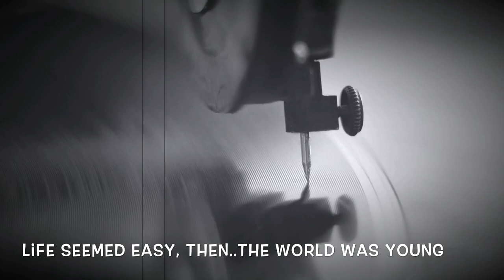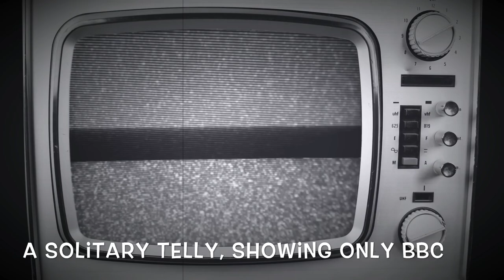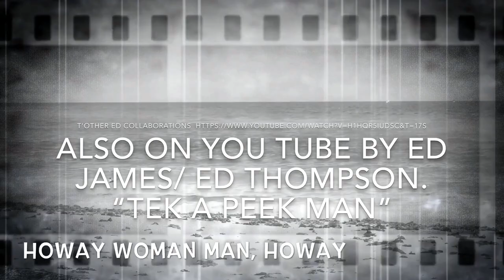They called it “the village” by Ed James & Ed Thompson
Nostalgic look at life back in the 1960's ion Preston Village Tyneside